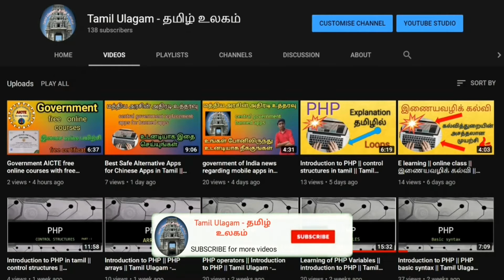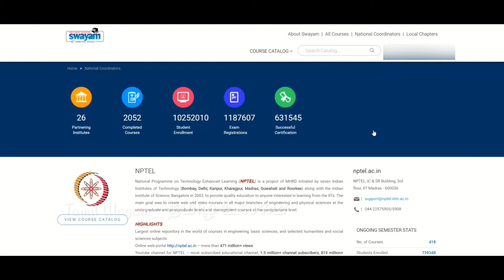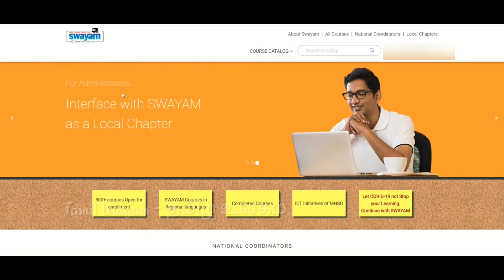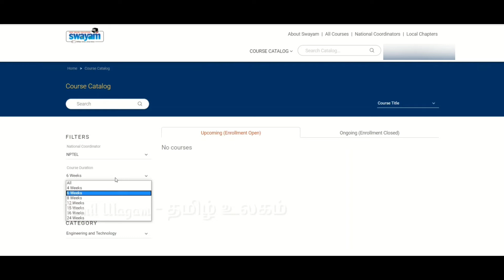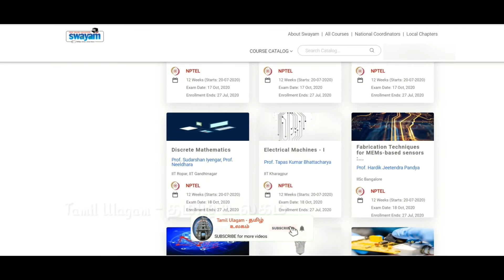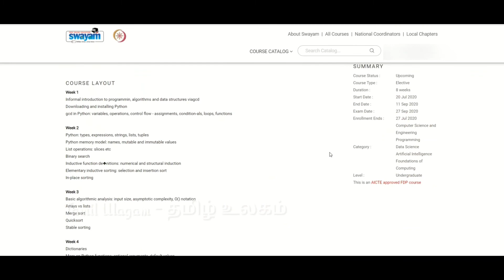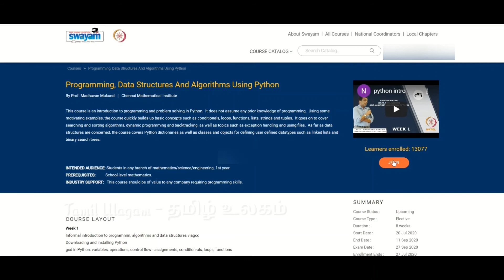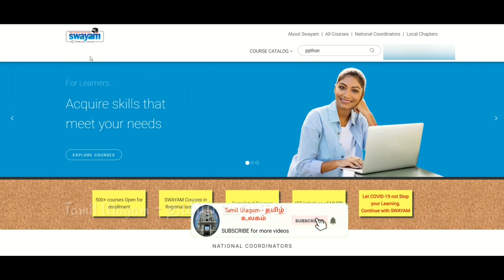Government swayam free online courses with certificate in tamil || Tamil Ulagam - தமிழ் உலகம்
Government swayam free online courses with certificate in tamil

Tamil Ulagam - தமிழ் உலகம்

Tamil Ulagam

This Video Tells About The free online course  , if you need certificate you need to pay amount and write exam and you should pass , then only you are eligible to get the printable certificate

online course

Government is offering free online course in the swayam in the application or in the website you can study . It  is offering 500+ e-learning course for free . These include diplomo courses , certificate courses and skill courses .
NPTEL is ororganised by IIT Madras
swayam online courses

"Tell_your_queries_in_comment👍"

செய்யவும் மற்றும் இந்த வீடியோவை பிடித்தவர்கள் 🙏லைக்🙏 செய்யவும்🙏 ஷேர்🙏 செய்யவும்

உங்கள் கேள்விகளை கருத்தில் சொல்லுங்கள் 👍

All the contents are provided by this channel

1)WhatsApp

2)facebook

3)Instagram

4)status

5)new_songs

6)trending

7)app_reviews

8)chess_for_beginners

9)html_language

10)PHP_programming_language

11)tech news